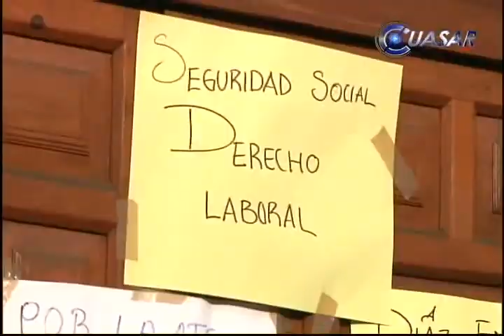Declinan trabajadores tomar centros de salud en Michoacán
Trabajadores del Sindicato "Lázaro Cárdenas", del sector salud, declinaron tomar hospitales y centros de médicos de Michoacán, a la espera de que la Secretaría de Gobierno emita propuestas para la incorporación de sus agremiados a la seguridad social...